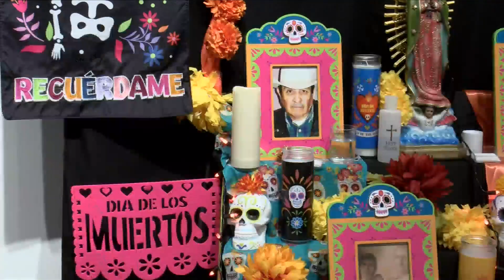Honoring Dia de los Muertos